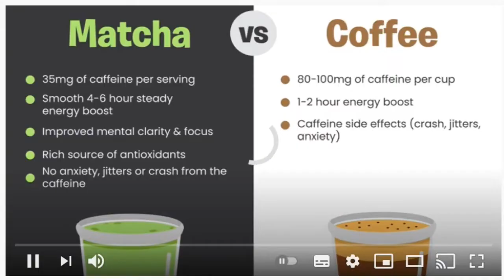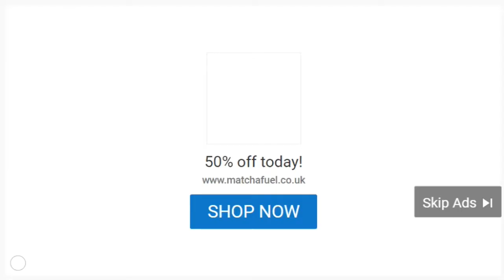ADVERTISING MATCHA instafuel Drinking TEA the Commercial meaning